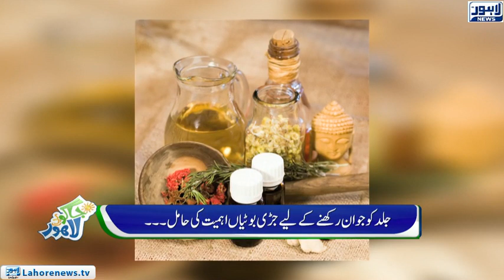Jaago Lahore - Episode 591 - 26 Dec 2018 - Part 03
Host: Sidra Munir